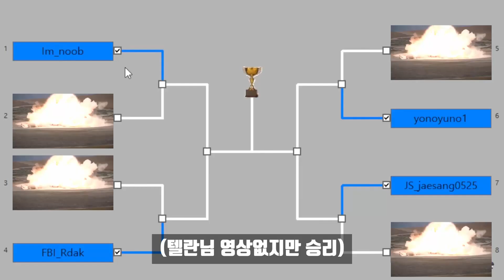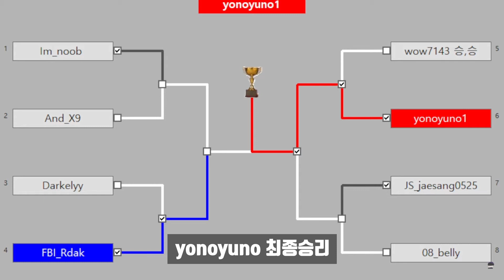『로블록스 머더』 2021년 1차 토너먼트 2분요약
생방송때 찍은거라 버퍼링이 있을수도 있습니다